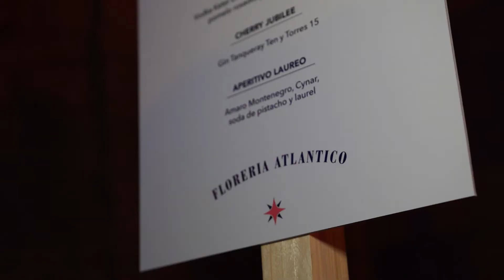Paradiso presentó su nueva carta llena de magia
El Paradiso de Barcelona, liderado por Giacomo Giannotti, presentó su nueva carta llena de magia, en un evento donde acudió gente muy destacada de la industria.